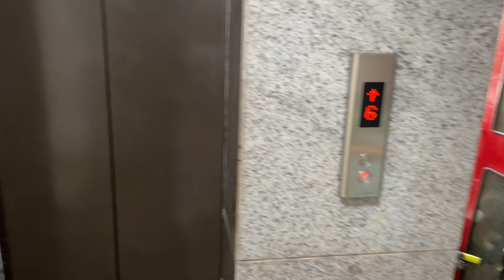Finally New Car Ki Delivery 😍